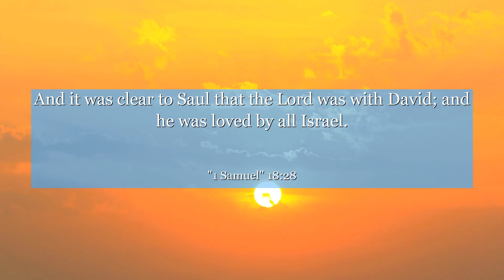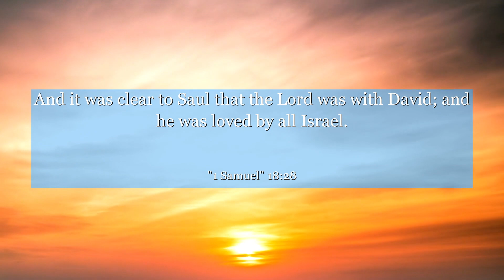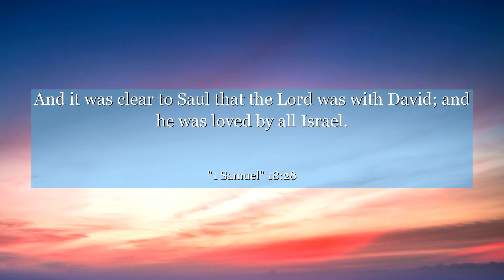1 Samuel 18:28 And it was clear to Saul that the Lord was with David; and he was loved by all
In 1 Samuel 18:28, we find a powerful lesson in perseverance and determination. This verse captures the context of a challenging situation faced by the protagonist, teaching us the importance of facing adversity with unwavering courage. Discover how this story inspires us to never give up, no matter the circumstances. Join us on this journey of self-belief and resilience, as we explore the timeless wisdom of 1 Samuel Chapter 18. Let this powerful message ignite the fire within you to conquer any obstacle that comes your way.